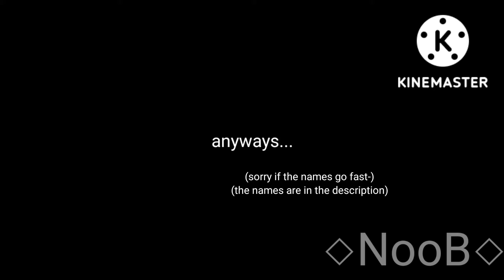Genshin Edit! :D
Keaya. (Tesl Haired Guy)

Diluc. (Red Haired guy)

Xiao. (2nd picture)

Collei. (Green Haired girl)

Amber. (Brown Haired girl)

QiQi. (Purple Haired girl)
(pronounced Chi Chi)

Beidou. (Last person of the video)

Ya'll should play Genshin it takes ALOT of storage, but SO worth it!!!

Genshin is for to download and is made by this company named Hoyoverse

(No I'm not getting funded by Hoyoverse I'm just trying to get you to download it, as IF I'm funding it!)